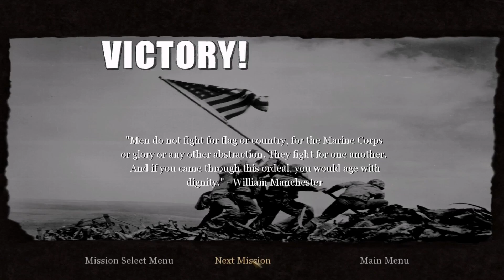[PC] Call of Duty 2 Mod Frost